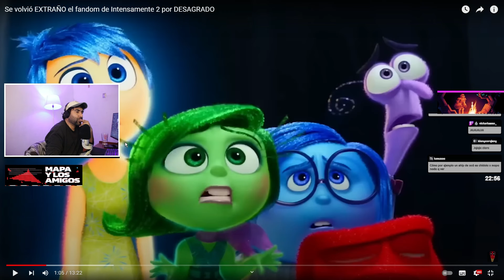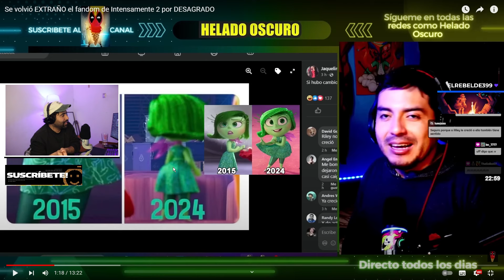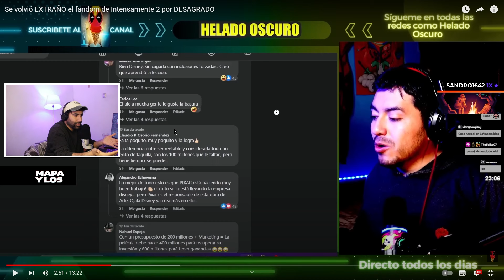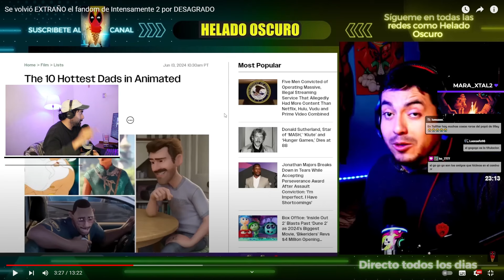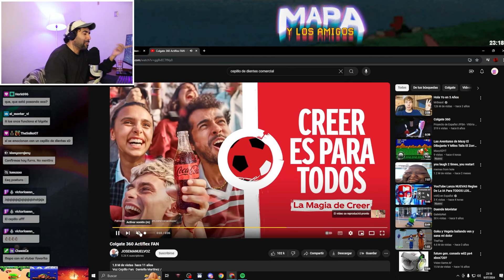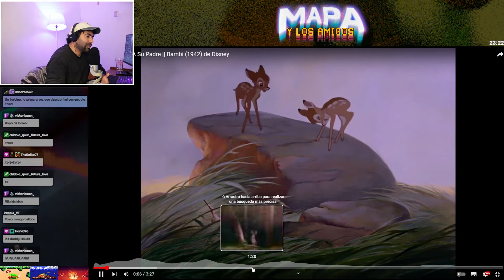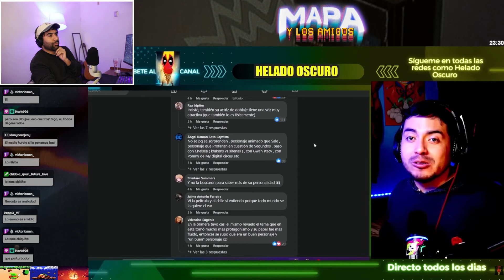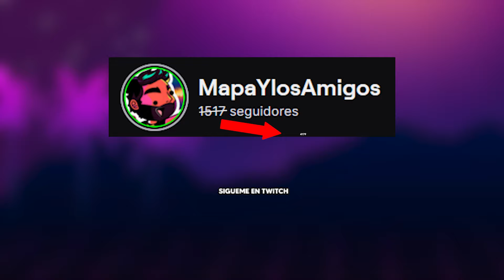TODOS LE QUIEREN DAR A DESAGRADO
No olvides de ver el video al que reaccionamos y apoyar a su creador! :D

🔔 Toca la campanita para notificarte cuando suba nuevos videos!